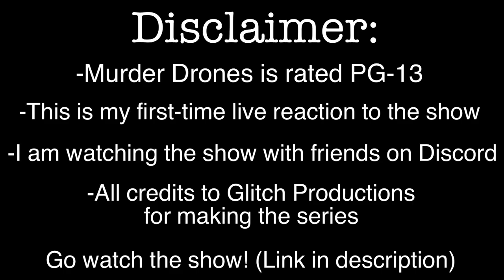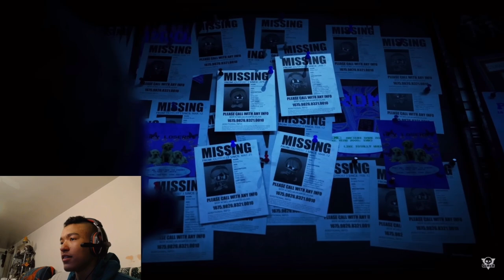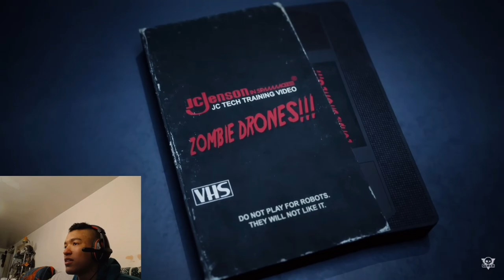I have never watched Murder Drones before… | Part 2 (Episode 3 & Episode 4)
This show has the force from Star Wars and it’s…

Continuing this series with watching Episodes 3 and 4 of Murderdrones! Expect more episodes coming soon, and let me know your thoughts on this series in the comments below!